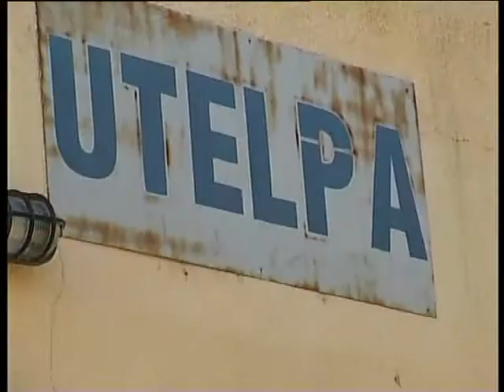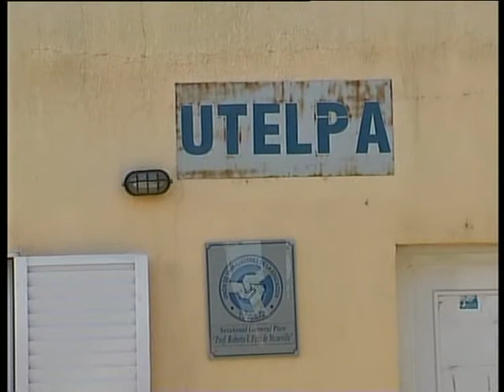lopez utelpa 2405